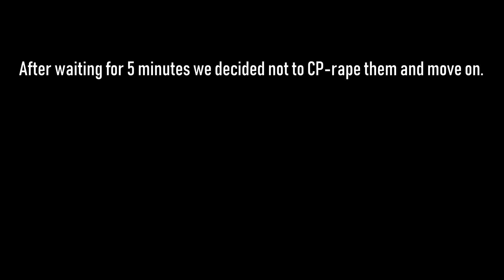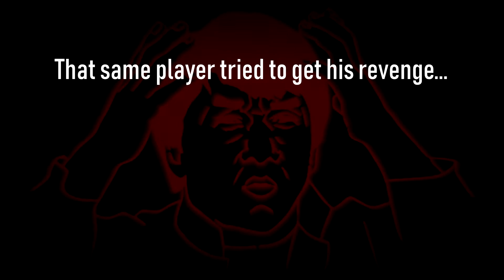THE DIVISION 2 - ACTING TOXIC AT THE DARKZONE [Live Gameplay]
Acting as a toxic-player isn't that hard at The Division 2...so I did at the  PVP-area called; The Darkzone. Take this video with a grain of salt ;)

G.I. Joey - Klubbin__Jay